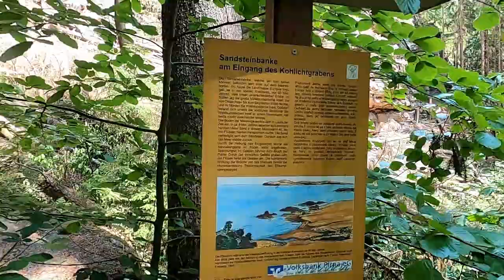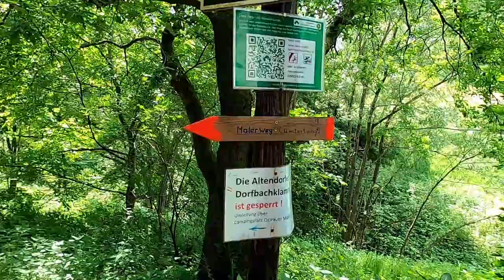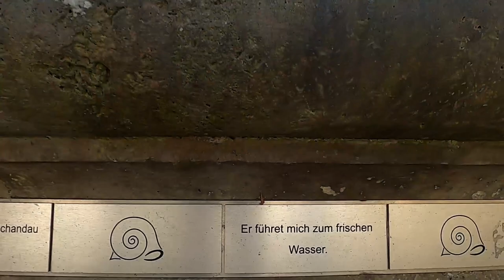Malerweg 2022 Etappe 3 | Hohnstein - Ostrauer Mühle + Bad Schandau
Diesmal geht es von Hohnstein zum Campingplatz Ostrauer Mühle. Ein Abstecher mit der Kirnitzschtalbahn nach Bad Schandau darf nicht fehlen.